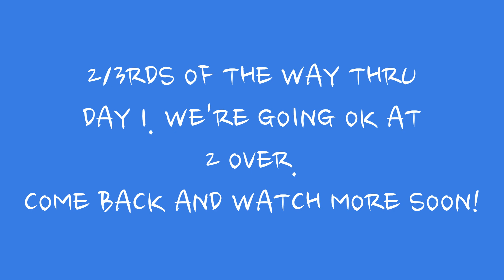BEAUDESERT GOLF CLUB 13/1/24. PT2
At Beaudesert Golf Club for theire annual 36 hole, 3 ball Ambrose.
As always I'm partnered up with Stew & Mal.
We're joined by Jo & Stork, and Russel.
I have woken with a sore back, so it looks like I'm moving and swinging pretty gingerly. It comes good for day 2, so all is well.
Cheers